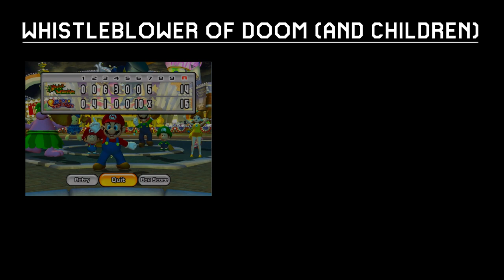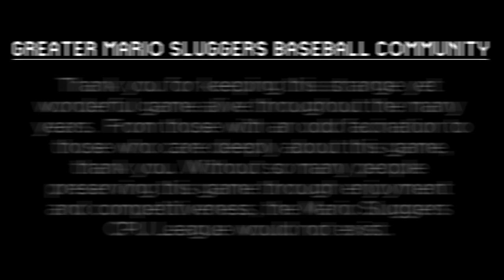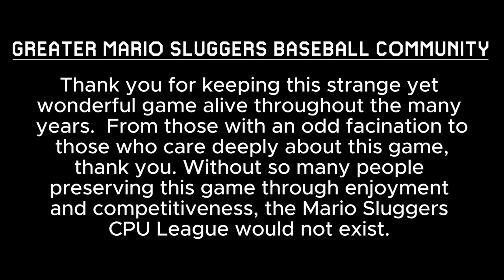MSCL End Credits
like that smash button and follow for more zainy outros